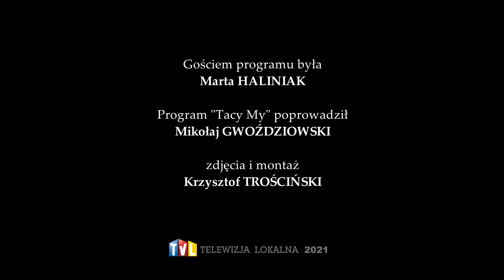2021.06.11 - TACY MY! - MARTA HALINIAK